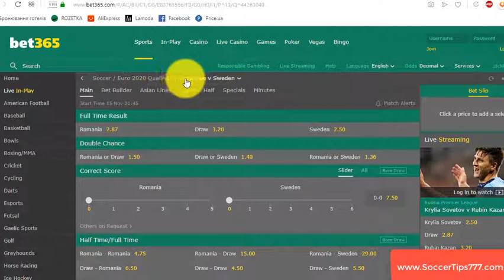15 Nov 21:45. Romania v Sweden. Euro 2020 Qualifying. Free Football Tips And Predictions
Soccer. Euro 2020 Qualifying. 15 Nov 21:45
Romania v Sweden